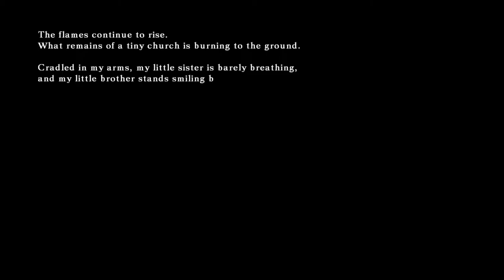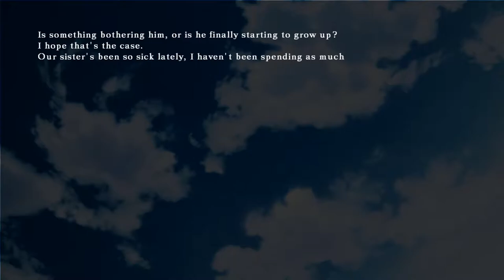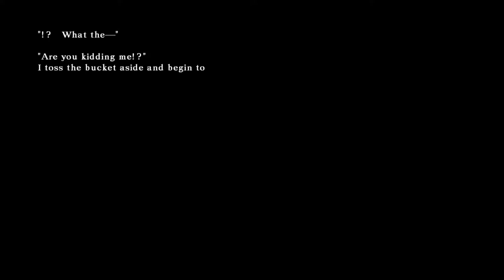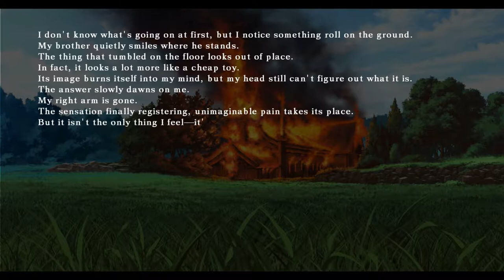BlazBlue Calamity Trigger Walkthrough #1 Ragna stories